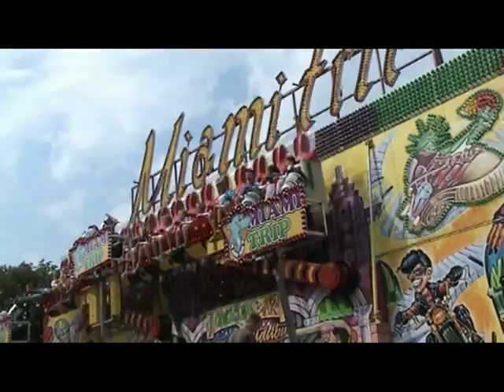Henk de Lange - Kermis in Edam (2012)